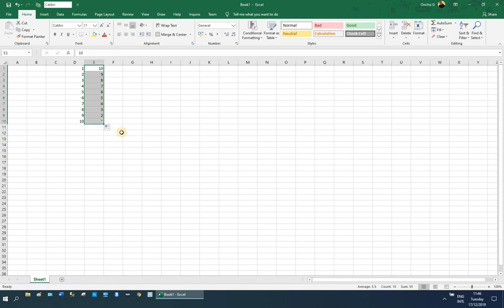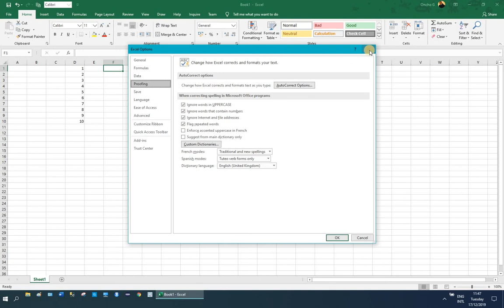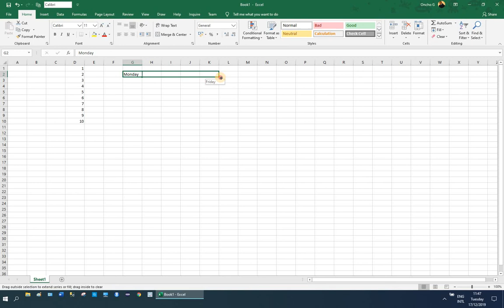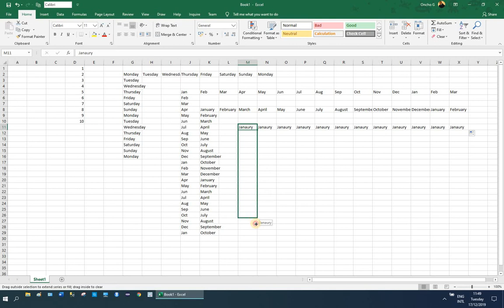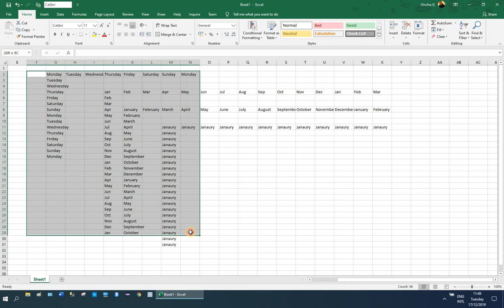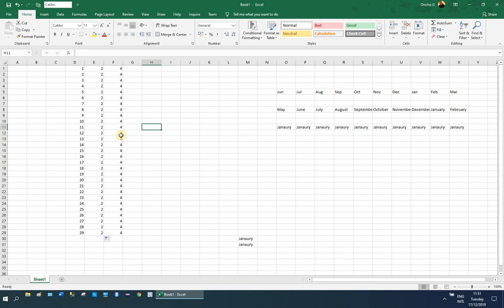Eksellii Afaan Oromoon Kutaa 1 Barmoota 4- Ekselliin Barreessuu